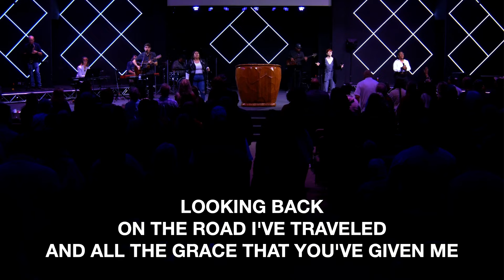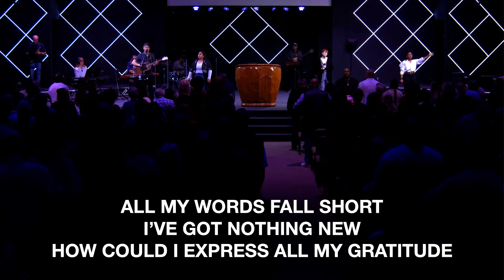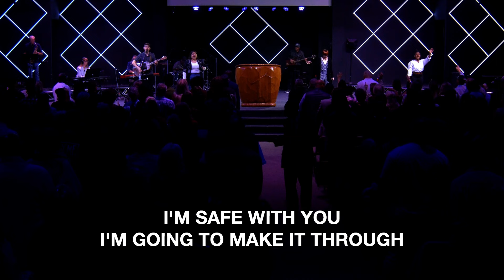CWC Worship | April 7th, 2024